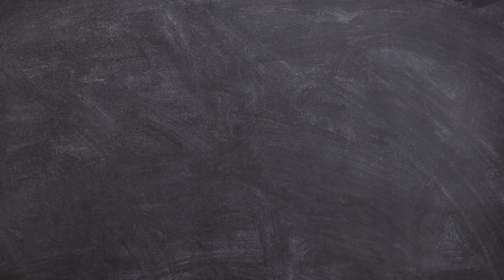SABI AH (Santai Bicara Anak Hukum) - Episode 1 "Ngapain Sih Kuliah Hukum?"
Halo, selamat datang di podcast kami, SABI AH (Santai Bicara Anak Hukum). Kami dari kelompok 4 kelas Etika dan Tanggung Jawa Profesi D Reguler.

Pada podcast episode pertama ini, para host akan membicarakan mengenai mengapa  program studi ilmu hukum merupakan salah satu pilihan program studi yang paling diminati oleh siswa-siswi SMA yang akan melanjutkan pendidikan mereka ke jenjang perguruan tinggi serta membahas bagaimana alasan para siswa-siswi ini turut membentuk pandangan mereka mengenai tujuan dari menempuh pendidikan tinggi, terutama dalam konteks program studi ilmu hukum.

Tonton dan simak jawaban dari diskusi yang menghadirkan mahasiswa-mahasiswa hukum terkeren ini, guys!